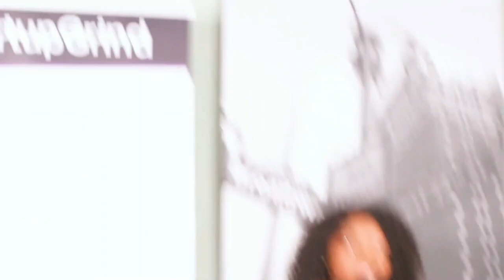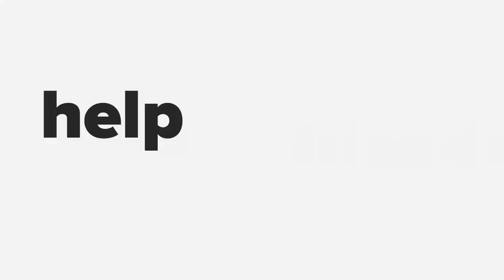Sibu Mabena (Duma Collective)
Watch as we engage the founder and CEO of Duma Collective...Sibu Mabena!

We hear her inspiring story about how she founded her entertainment-consulting boutique and why she says that if you see money coming into your account...DON'T SPEND IT!!